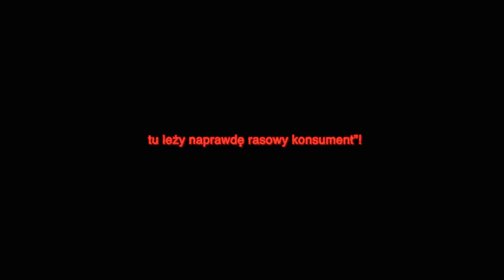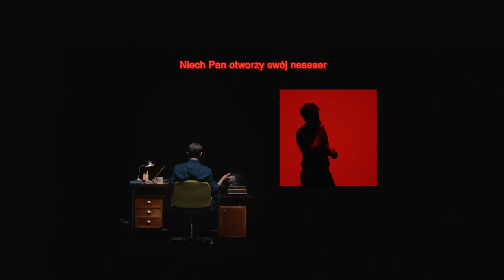Taco Hemingway - Pakiet Platinium (prod. Rumak)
Realizacja i produkcja wokali: @atutowy w RHW Studio
Mix i mastering: Rafał Smoleń
Produkcja wykonawcza: Jan Porębski, Michał Chwiałkowski
Label: 2020

WIDEOAUDYCJA
Koncept, reżyseria: Łukasz Partyka
DOP: Nikodem Marek
Scenograf: Ania Witko
Stylista: Konrad Sławiński
Hair and makeup: Kama Jankowska
Gaffer: Dariusz Barwiejuk
Oświetlacze: Tomasz Barwiejuk, Marcin Szychowski, Tomasz Baprawski, Marek Baprawski, Martyna Chi, Maciek Gamdzyk
Hog4 operator & disquise programmer: Peter Laut
Focus Puller: Piotr Pitu Kwiatkowski
1AC: Przemek Twardecki
Asystent scenografa: Dagmara Stępień, Marcin Malisz
Korekcja barwna: Piotr Nowicki | Vein Postproduction
Montaż i postprodukcja: Łukasz Partyka
Video: Kuba Opaliński
Dyżur: Yellowóz
Produkcja: Jo Production / Joanna Majkowska, Olga Olak
Projekt graficzny tytułów i logotypów: Ola Niepsuj